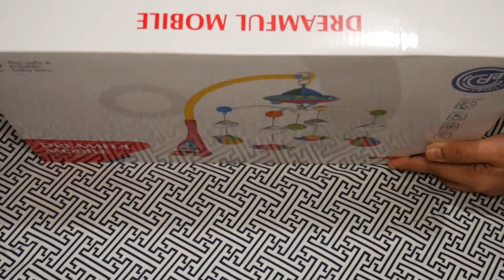Unboxing and Set-up Dreamful Crib Mobile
Dreamful Crib Mobile

Early Education Features:
- Fine Motor Training
- Touch Sense
- Visual Training
- Auditory Training
- 108 Music
- Age appropriate to 0+ months